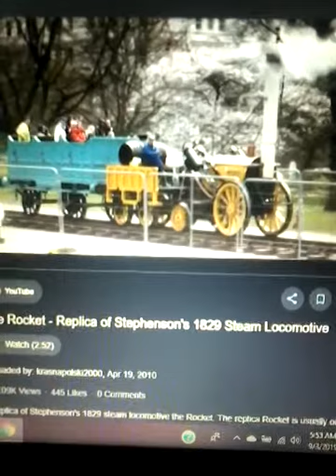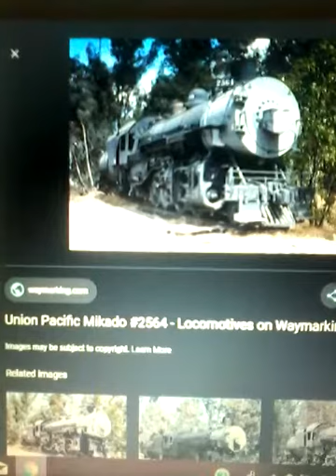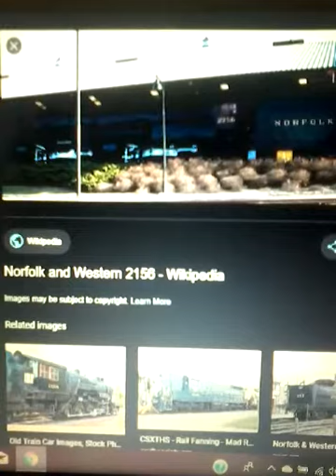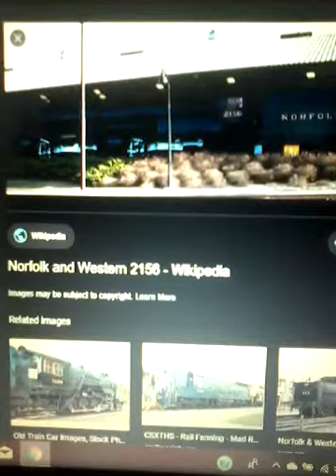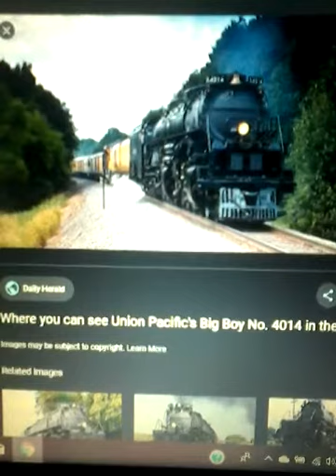Let's talk about trains S5 E2: Steam engines (Announcement at the end)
Credit to Thunderbolt1000sirenproductions, Amtrakguy365, Headmaster Hastings,  Mavis M, the people who made Spongebob, and From Zero to Zed.